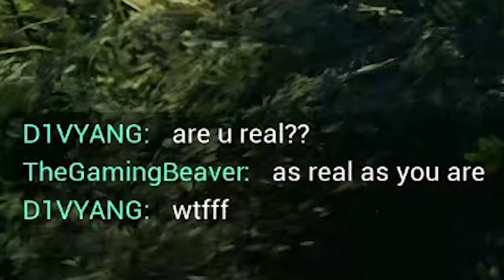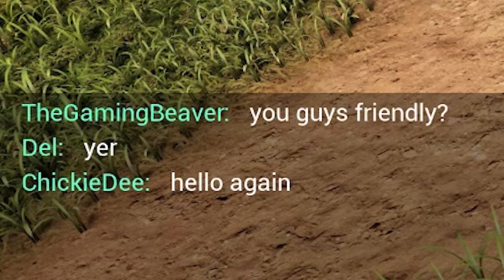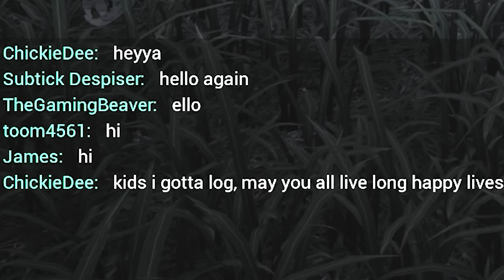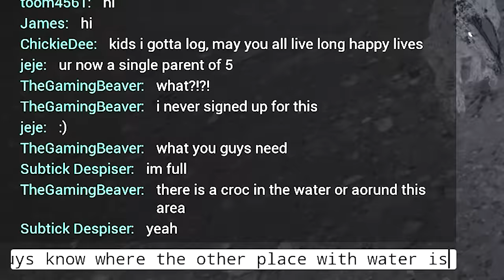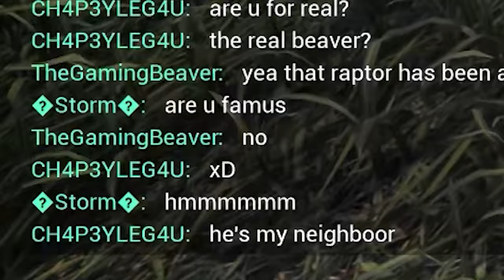Mastering The Night Hunter!!! | Life of a Dilophosaurus - The Isle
The Dilophosaurus has a secret weapon to use on it's enemies so let's check it out!